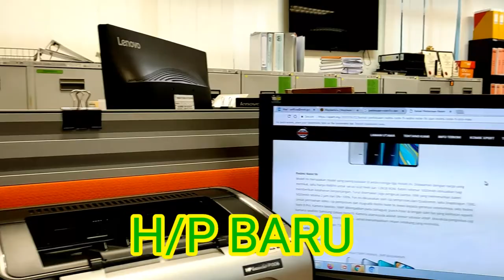Unboxing Redmi Note 9 Pro : Handphone untuk youtuber pemula buat video pada harga 1k ke bawah.